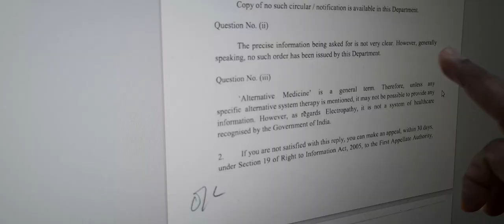NO NOTIFICATION BY GOVT FOR FATHER OF ELECTROHOMOEOPATHY/REGISTRATION RTI 28/07/23 9872468540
BABA DEEP SINGH INSTITUTE JHILL PATIALA 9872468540